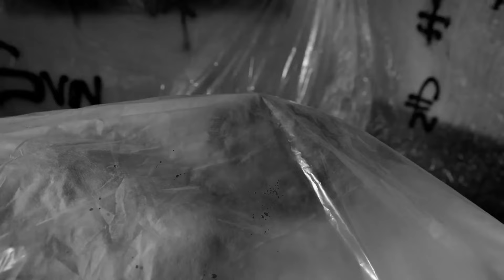[SOLD] RAVA X KILLA FONIC DARK AGGRESIVE TYPE BEAT - "LAMA FINA"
s] RAVA X KILLA FONIC DARK AGGRESIVE TYPE BEAT - "LAMA FINA"

Free For Non Profit Only (youtube without monetization/soundcloud)

For comercial use please purchase a lease,so you will be able to use it on any major streaming platform such as Spotify and Apple Music.

You must always credit the producer : (prod by GEO)(in the title/description)

PRODUCED BY GEO